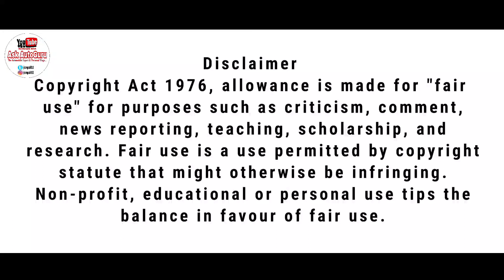2020 BS6 | Yamaha FZS V3.0 | ownership ride review in Hindi | top speed | Milage | feachers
2020 BS6 | Yamaha FZS V3.0 | ownership ride review in Hindi | top speed | Milage | feachers

        Hello guys.
        Aaj yamaha fz s v3.0 ke bare me jante he. yamaha fz s v3.0 bs6 me aa chuki he vahi kafhi smooth yamaha fz s v3.0 modified ke sath yamaha fz s v3.0 mileage test and yamaha fzs v3.0 bs6 price ke bare me bhi yaha aaj bat hone vali he. Kya he is yamaha fzs v3.0 mileage aour kya he yamaha fz s v3.0 top speed sath hi yamaha fzs fi v3.0 bs6 yani yamaha fzs fi v3.0 ki puri jankari aaj ke is vedio me dekhne ko milegi.
        To aaiye jante he yamaha fz s v3.0 bs6 ke bare me vahi age yamaha fz s v3.0 bs6 mileage test ke doran is yamaha fzs fi v3.0 bs6 vale model me jo ki yamaha fzs fi v3.0 2020 ya fhir bs6 yamaha fzs fi v3.0 bs6 review me sari kahani jan lete he. Jo ki is yamaha fzs bs6 review me clear hone vali he. Jab hamne is yamaha fzs bs6 first ride kari to kuch point hamare hat lage vahi fzs v3.0 bs6 first ride review ke doran is yamaha fz v3.0 bs6 review bhi post kara gaya sath hi yamaha fzs v3 bs6 ke positive and nigative bhi bataye gaye. Jab yamaha fzs v3 review liya tab yamaha fz v3 bs6 price ke bare me bhi discuss hua.
        Ab ahe ane vale video me suzuki gixxer sf vs yamaha fzs fi v3.0 yamaha fzs vs apache rtr 160 4v yamaha fzs vs pulsar 150 yamaha fzs vs honda hornet 160r yamaha fzs vs suzuki gixxer yamaha fzs vs fz v3 yamaha fzs vs apache 160 4v ka complete comparison kiya jayega sath hi yamaha fzs vs pulsar ns160 yamaha fzs vs tvs apache rtr 160 4v yamaha fzs vs mt 15 yamaha fzs vs ktm duke 125 ko bhi comparison me liya jayega.

FZ FI_V3_BS6_2020
    { Recommended engine oil for your bike }
Bajaj Bikes
Bajaj Platina, CT 100/110, Discover 100, 110 H gear
Pulsar 160 NS, V15, Avenger 160/220, Pulsar 150/180/220, Discover 125, Pulsar NS/RS 200

Hero Bikes
Splendor plus, I3S
HF Deluxe
Passion pro I3s, 110, plesure, maestro edge
Destini 125, achiver, glamour, super splendor, xpuls 200, xtreme 200r

Honda Bikes
Dream yuga, livo, CD 110
Honda activa 125
Activa 110, dio 110, CB unicorn, CB hornet 160R, SP 125, CB shine, CBR 250R, X blade

TVS bikes
Scooty pep/Plus
TVS Sport, Victor 110, star city plus, radeon
TVS jupiter
Ntorq 125
RTR 160 4v, RTR 200 4v, RTR 180

Yamaha Bikes
fascino, ray Z
FZS V3.0
FZ25, MT15, R15 v3 - testing in process

Suzuki Bikes
Access 125
zixer SF/SF250, intruder
Burgman - Testing in process

KTM Bikes
RC 125, 125 Duke, Duke 200, RC 200
250 Duke, 390 Duke

Best helmet for all
Riding jacket
Bike chain spray

Thanks again.